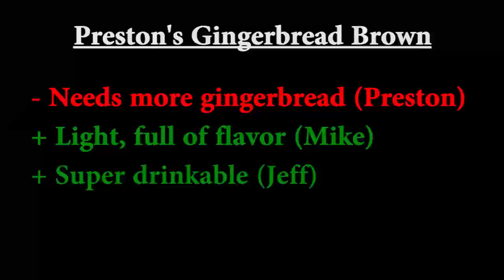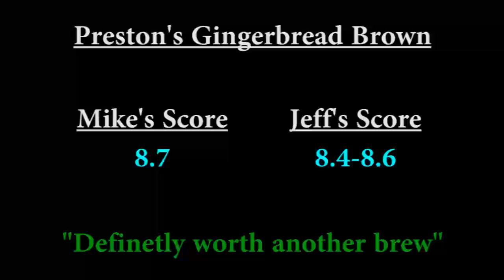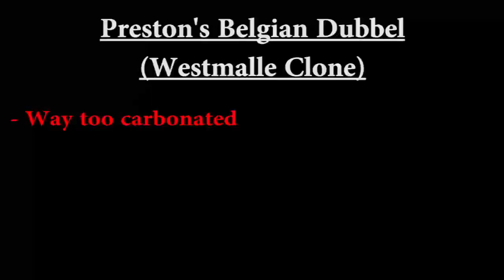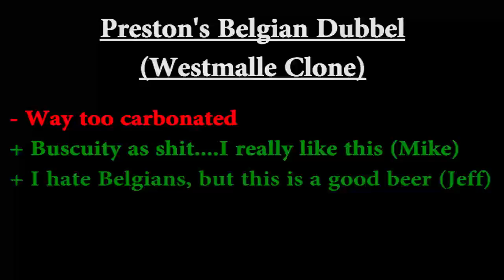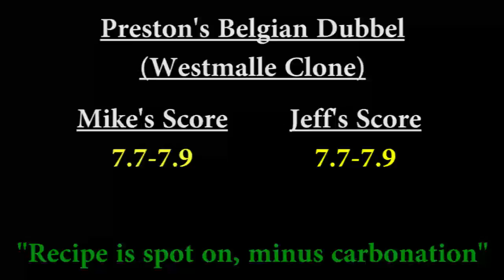New Years, New Beers (Ep. 5)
Mike & Jeff take on the first episode of 2016 by trying 2 homebrews made by Preston of The Beer Chasers Podcast.

Twitters-
Mike- @thebarpodcast